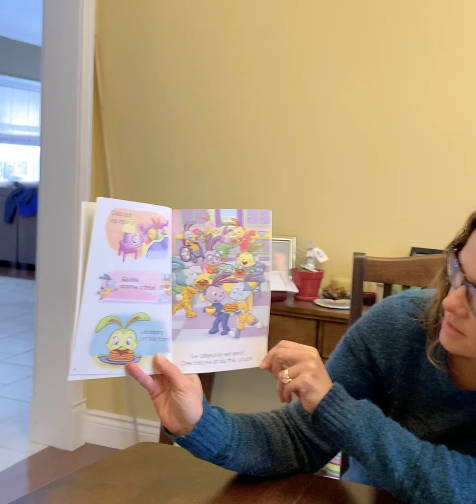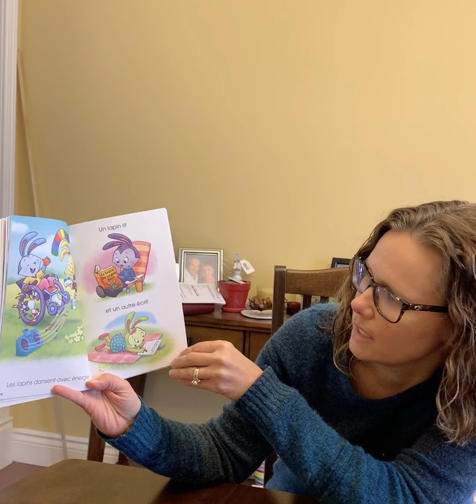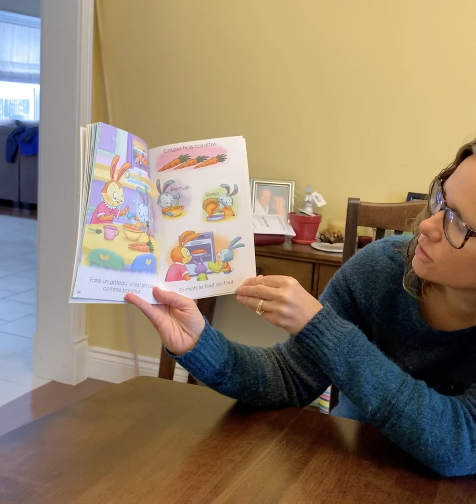Une journée aves les lapins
Lecture avec Mme Ross